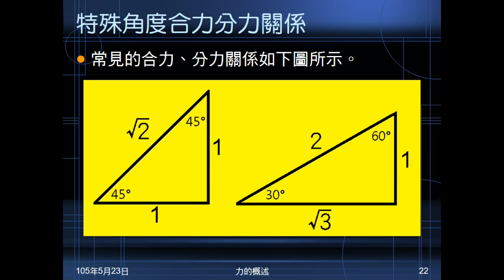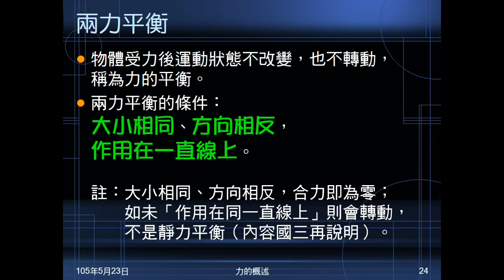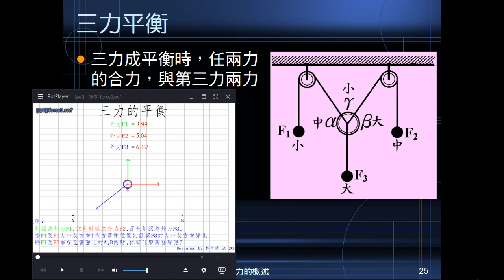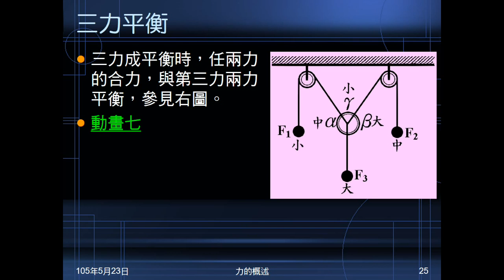104學年國二理化＿常見的力05：兩力與三力平衡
說明平衡的意義。介紹兩力平衡的條件。說明三力平衡時的現象、重點。